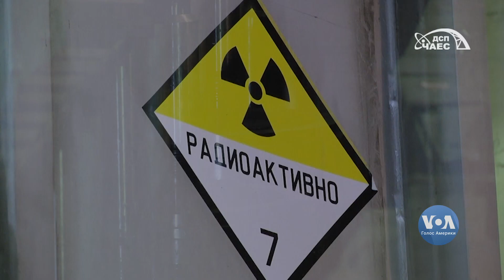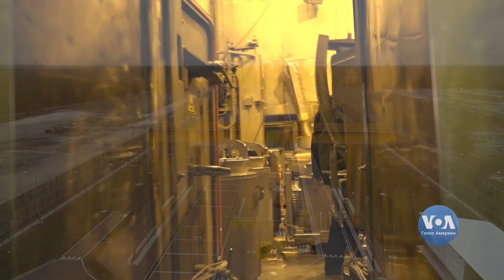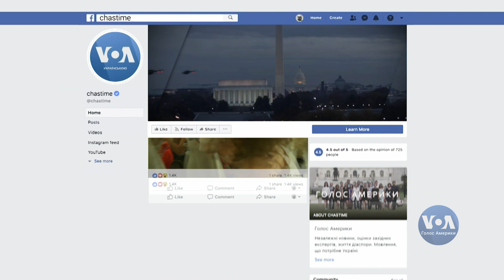У сховище відпрацьованого ядерного палива ЧАЕС завантажили першу партію матеріалів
У сховище відпрацьованого ядерного палива Чорнобильської АЕС завантажили першу партію матеріалів для тривалого зберігання. Туди помістили близько 20-ти тон відпрацьованого палива з другого та третього енергоблоків ЧАЕС, які  до цього тимчасово зберігалися у сховищі «мокрого» типу.

Нове сховище побудоване американською компанією Голтек коштом ЄБРР.